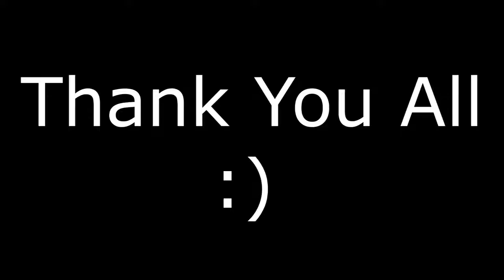Silver Play Button Unboxing!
Channel: GamecubeDude300
Upload date: May 19th, 2017